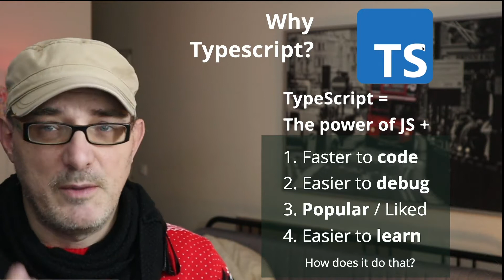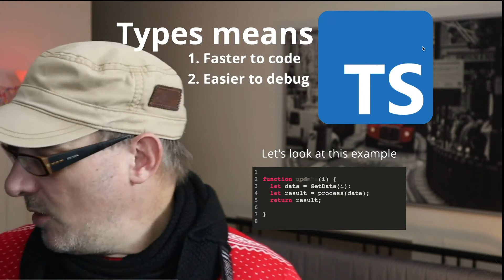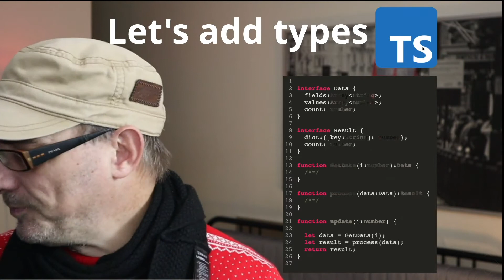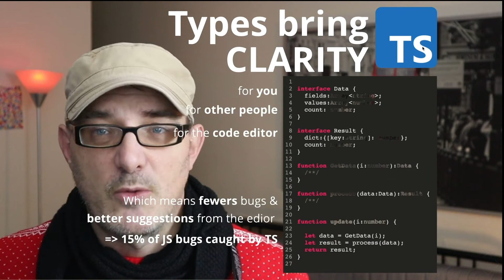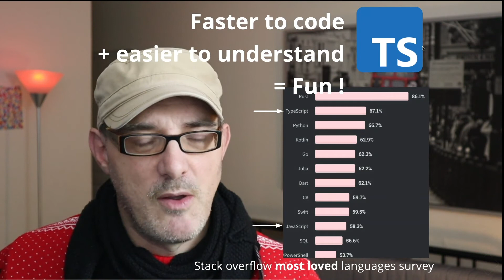WHY LEARN TYPESCRIPT in 2021 ? And why it's worth learning React with Typescript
What language is ideal to learn when you want to start web development, be it frontend or backend ? Typescript is rapidly becoming one of the most popular and most widely used languages, it's powerful, flexible, and easy to learn. In this video I explain what it is and why it is taking the development world by storm !